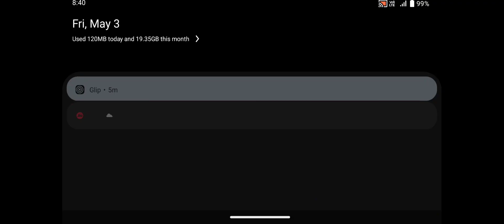Zombie Monsters 8 Mutants - Enax Game - Zombie Evil Kill 7 -724